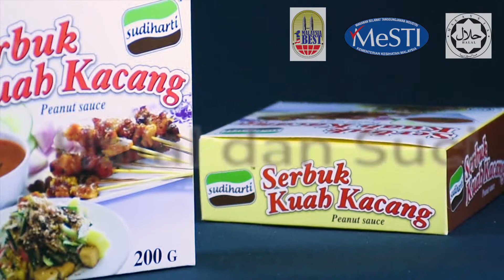Kuah Kacang Simple dan Sedap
Kuah Kacang Simple dan Sedap. Hanya tambah air panas, dalam masa sesingkat 5 minit, sedia untuk dimakan. Sesuai untuk dimakan dengan nasi himpit, pecal, cucur udang dan sebagainya.
Sesuai dijadikan sajian di musim perayaan.